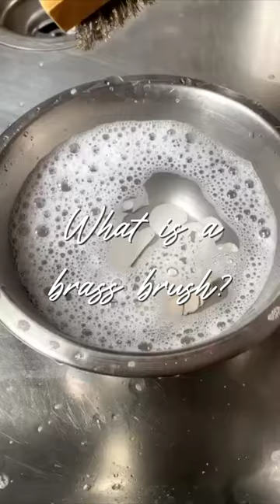What Is A Brass Brush?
A brass brush is excellent for pre-polishing metal clay after firing and for creating a 'brushed metal' or satin finish by hand.

Metal clay characteristically has a frosted white appearance after firing and it is magical to see the bright, shiny silver appearing as you gently brush the piece.

Used with a little more pressure, it leaves small scratches on the surface of precious metal and fired metal clay to produce a fashionable 'satin' finish.

The brush should be used with water and liquid soap to avoid brass particles being deposited on the surface of your metal, which can cause a dull, brass plated effect.